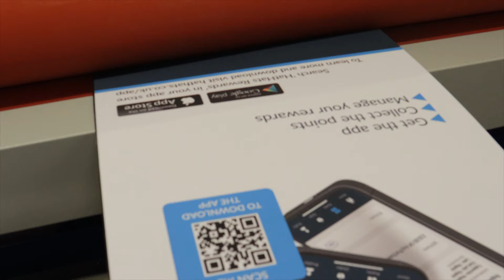We're looking for a Content Creator | HatHats Coffee Company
Think this is the role for you?

Want to buy our coffee? Our freshly roasted beans are available on our